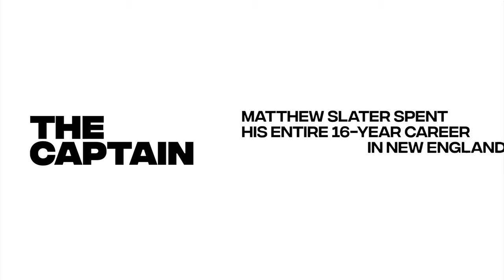Matthew Slater announces his retirement after 16 seasons with the Patriots | Patriots ProFile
A look back at Matthew Slater's 16-year career as a member of the New England Patriots.